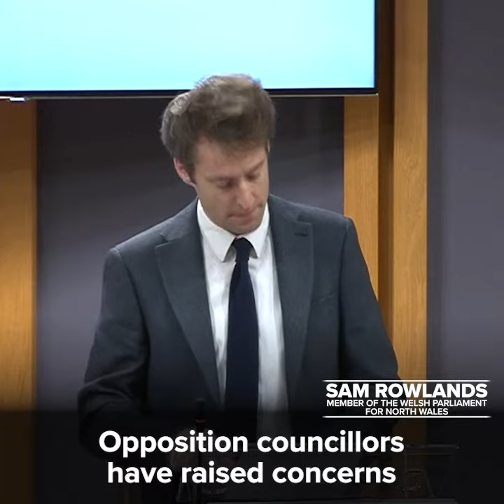Sam Rowlands MS has expressed concern over warnings that Denbighshire Council is facing bankruptcy